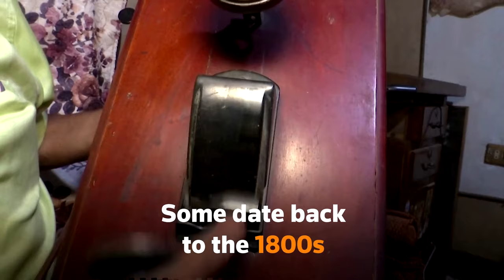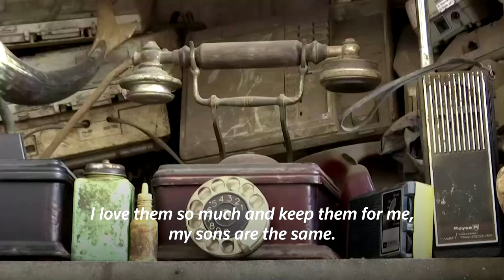Meet Egypt’s vintage telephone collector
Meet Hassan al-Tourky, Egypt’s vintage telephone collector, who collects and restores old telephones. Some of his collections date back to the 1800s and were once owned by celebrities like Egypt’s late King Farouq